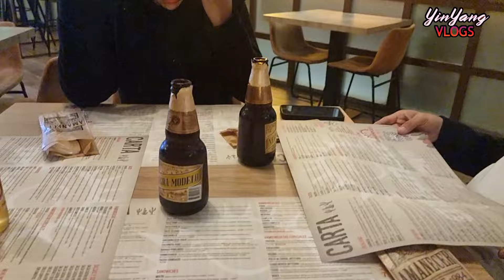Nuestros Amigos Mexicanos Descubren la Verdad de Como se Vive Realmente en España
Descubre junto a nosotros el fascinante viaje de nuestros amigos mexicanos a tierras españolas, donde se sumergen en una experiencia cultural única. Desde  México hasta los encantadores rincones de España, acompáñanos mientras exploran las diferencias culturales, se maravillan con las tradiciones locales y reflexionan sobre la riqueza de la diversidad que hay en nuestro pais ¡Prepárate para una aventura llena de sorpresas, aprendizaje y emociones inolvidables!